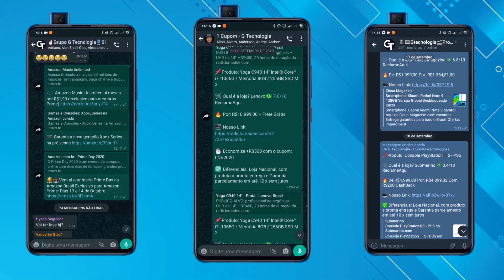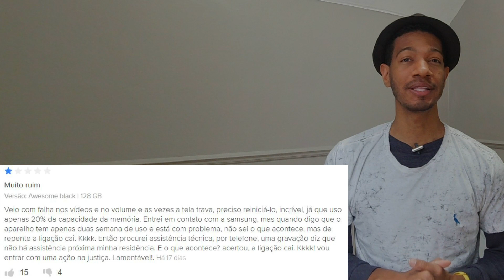GALAXY A32 "ESTÁ COM PROBLEMA DE FABRICA?" MINHA OPINIÃO SINCERA!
📱LINK DOS SMARTPHONES. (Só pra INSCRITOS NO CANAL)
✅Amazon Brasil

00:00 Intro Inscreva NO CANAL e deixa o LIKE! OBRIGADO!
01:06 Ficha Tecnica Inscreva NO CANAL e deixa o LIKE! OBRIGADO!
03:04 Avalições Inscreva NO CANAL e deixa o LIKE! OBRIGADO!
04:56 Opinião Sincera Inscreva NO CANAL e deixa o LIKE! OBRIGADO!